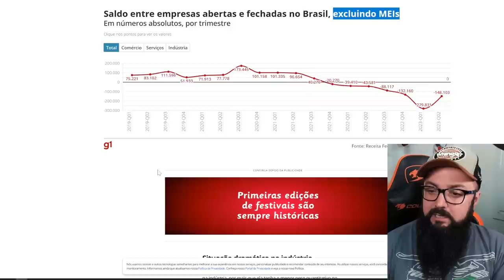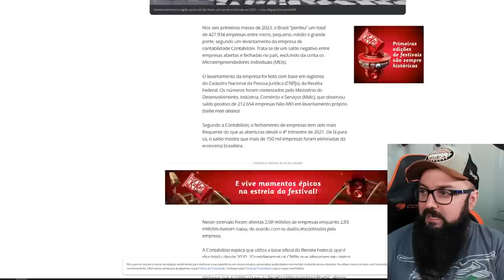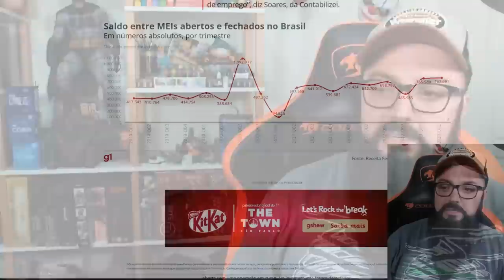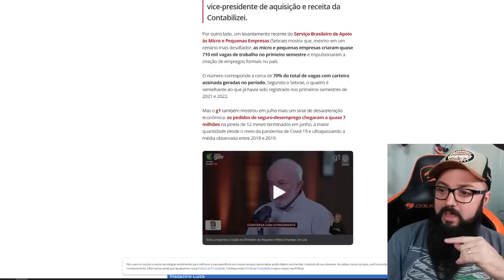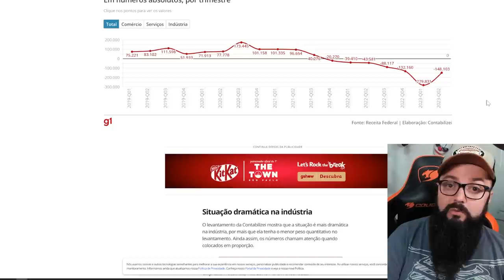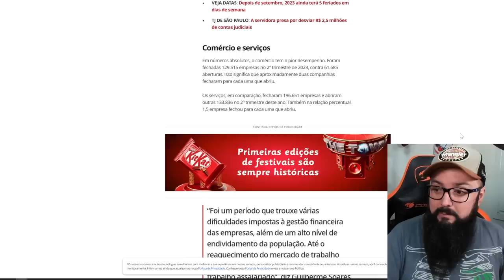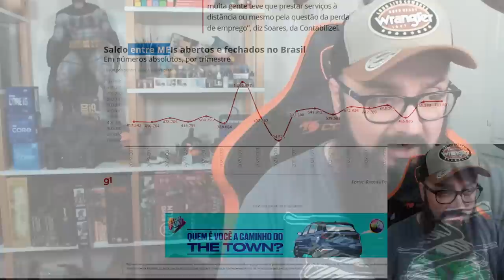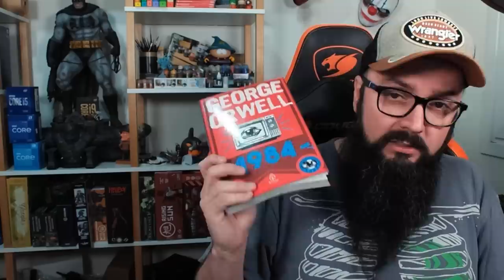Brasil fechou 400 Mil empresas em 2023 ! Novo Recorde